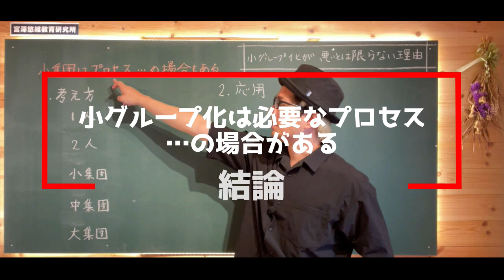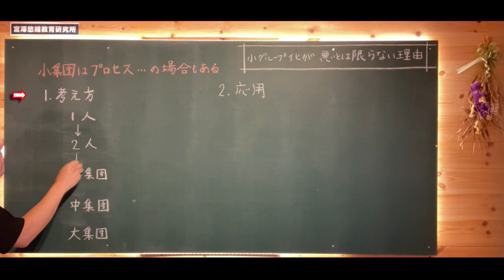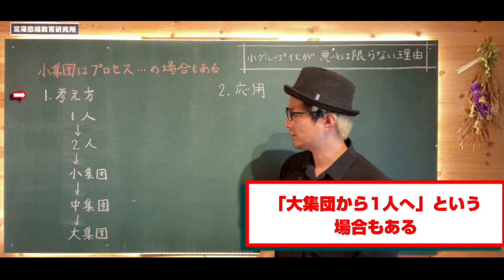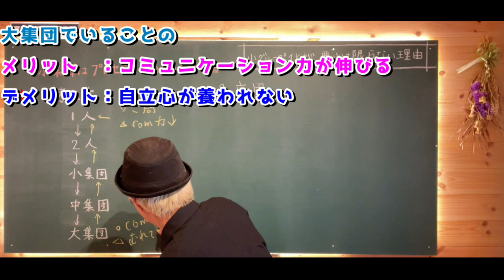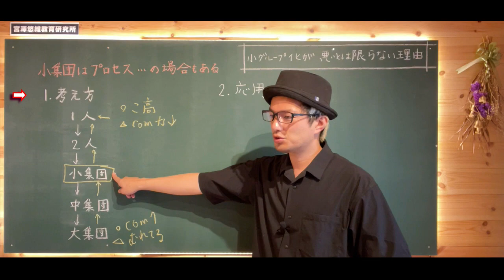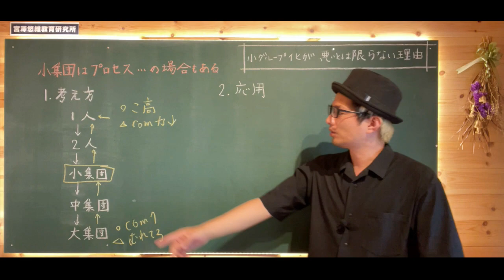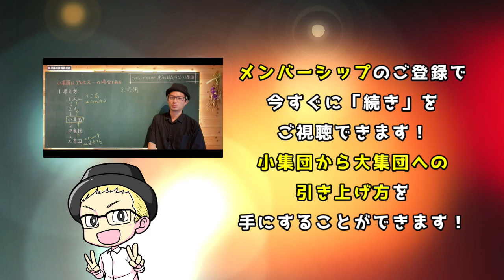学級の小グループ化に悩む全ての担任に捧ぐ動画です！【前半無料公開】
▼「研究所メンバーシップ」のご登録はこちらから▼